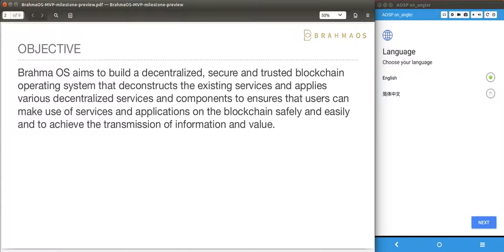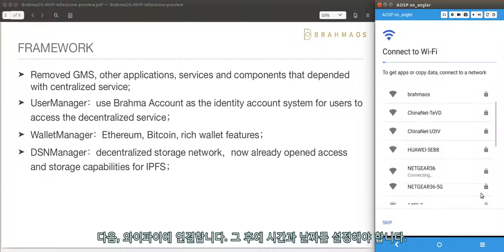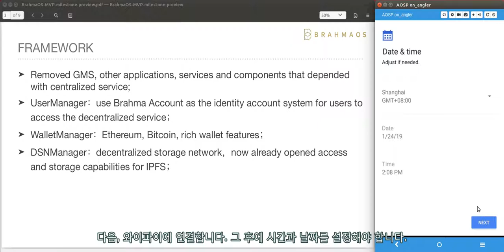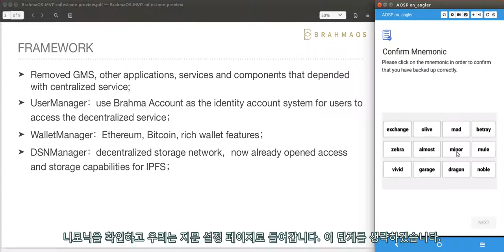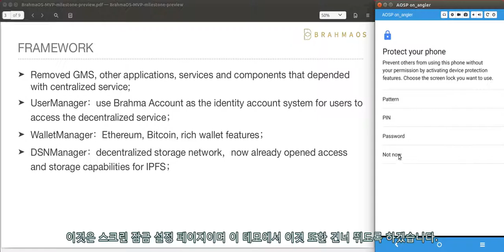Introduction and demonstration of Brahma OS V0.2.0 part 1 (Kor Sub)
In this video we introduce and demonstrate the core features of Brahma Operating System on Nexus 6p.